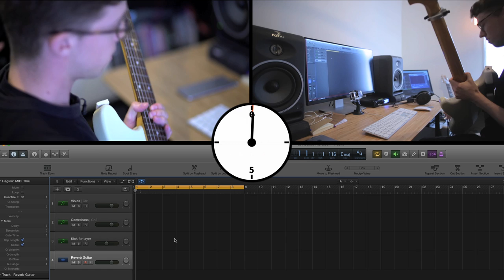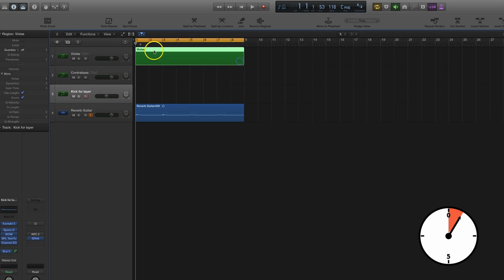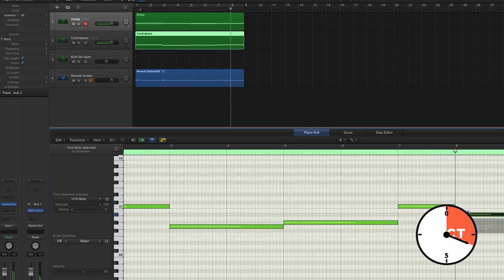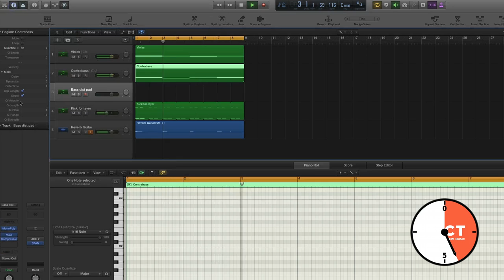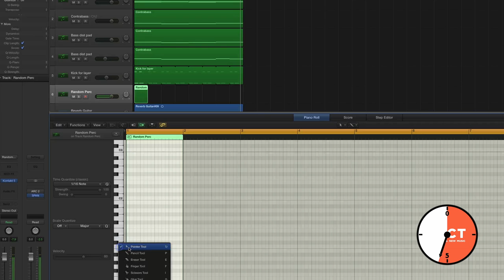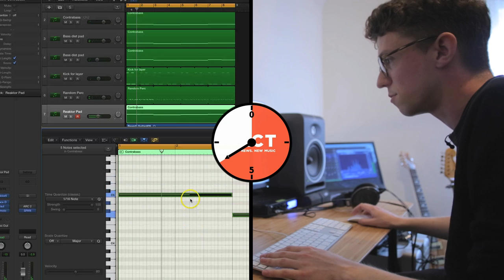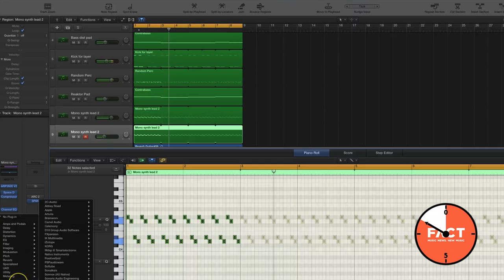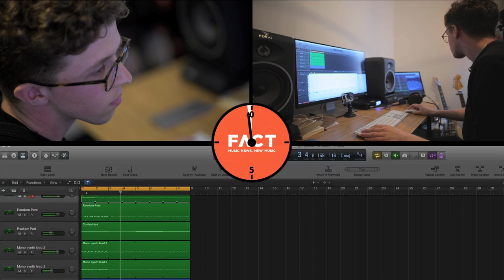Guy Andrews - Against The Clock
Houndstooth composer Guy Andrews goes Against The Clock.

Guy Andrews took everyone by surprise this year with his Houndstooth debut Our Spaces, an album whose instrumental widescreen vistas were a far cry from the club tracks he previously made for Hotflush and Hemlock.

Andrews’ signature sound made for one of the most unusual Against The Clock sessions yet. Starting off with a sample played live on his guitar, Andrews adds instrumentation from his plug-ins and home-made presets, one of which is called “the pant-shitter”.

Andrews finished the track and sent it back to us saying: “I expanded on what I recorded in the original 10 minutes by adding two additional guitar parts, more strings, an additional synth and a brushed snare drum.” Listen here: